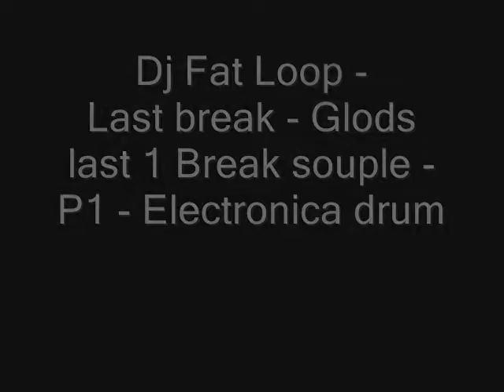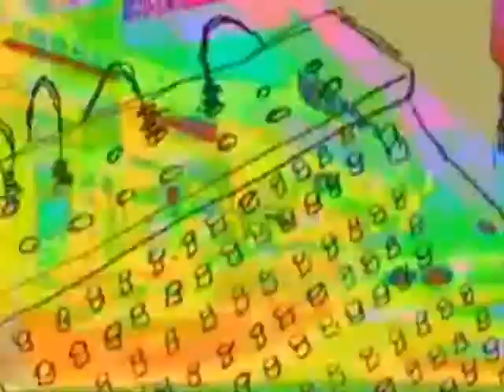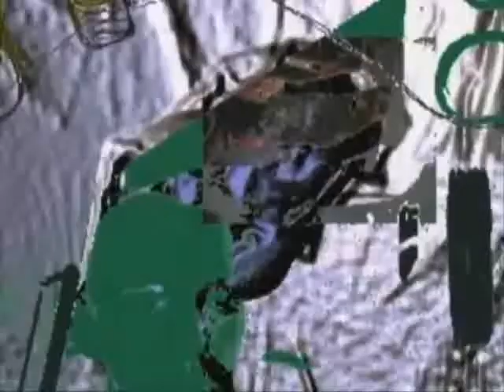Break souple - P1 - Electronica drum - mix Dj Fat Loop -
Electronica drum -  - impro - dnb - break - mix
Last break - Glods last 1 - p1